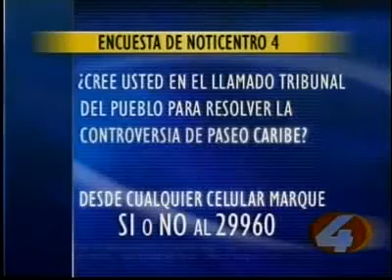Comite del Gobernador para el San Jeronimo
Comite por el gobernador para investigar permisos del proyecto Paseo Caribe. Edificio construido en terrenos ganados al mar. Por ende un bien de dominio público.